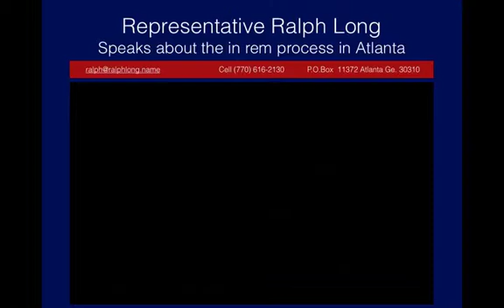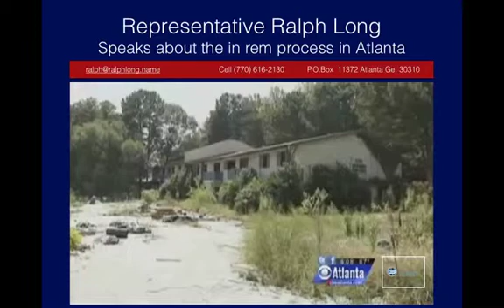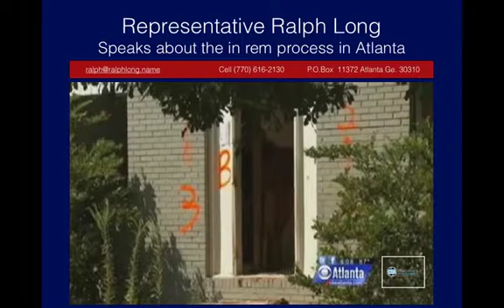In Rem Alison Court CBS46.mov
The city of Atlanta is showing how unorganized it is by not tearing down dilapidated properties like this one located at 2020 Allison Court. "I've worked with community leaders successfully arguing to have these properties appear before the In Rem Review Board. Nearly 2 years after the In Rem board made a decision to tear down these dilapidated properties they still stand." Numerous murders have happened at the sites of these abandoned structures which are breading grounds for crime. The structures also reflect the State of Georgia's lax banking regulations as Georgia leads the nation in bank failures.